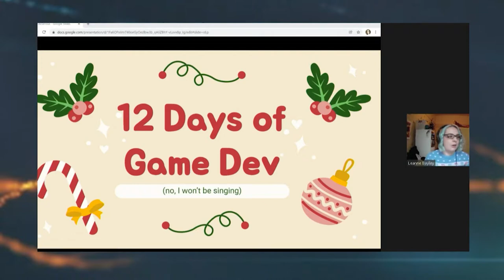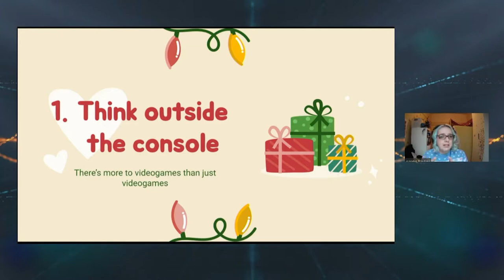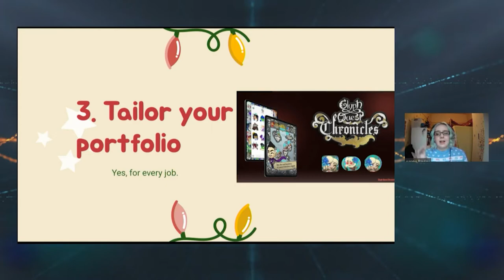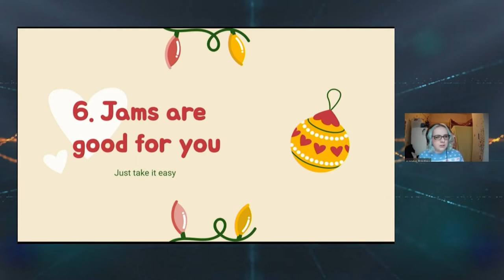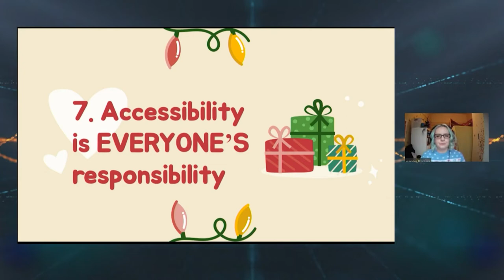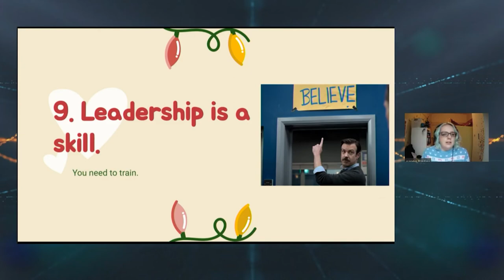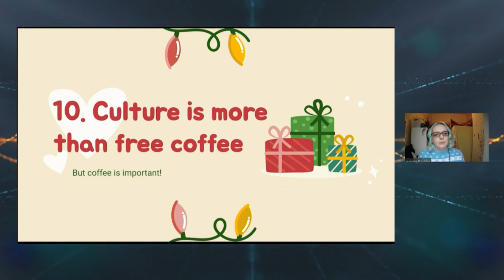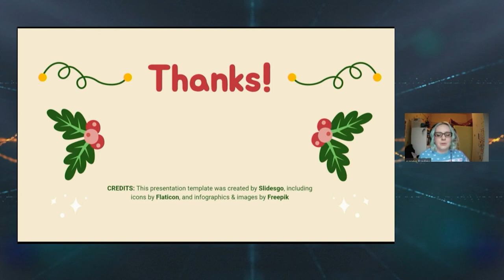'12 days of game dev: 12 bits and pieces of advice from a career in games'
Con Leanne J Bailey, Lead 2D/UI Artist en Deep Silver.